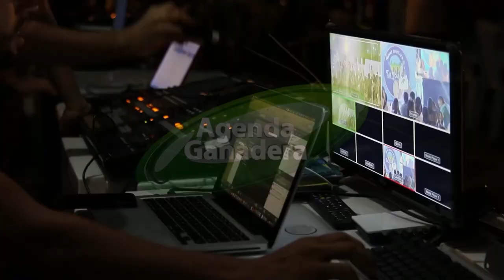Agenda Ganadera - Dr. Jorge E. Tartaglione - 8/4/24